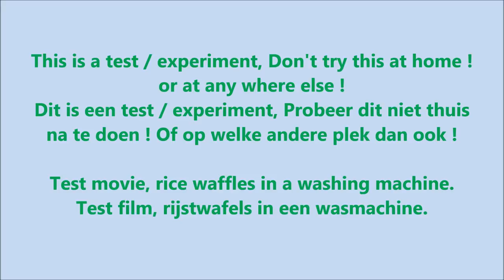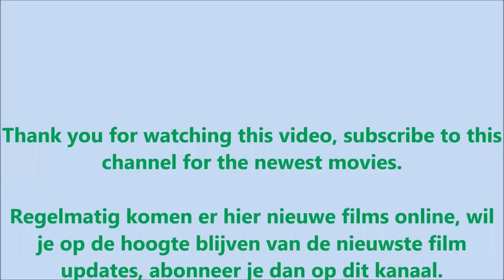Experiment, test - Rice Waffles in a Washing Machine - rice cakes destroyed by centrifuge, video #71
Experiment - test, rice waffles in a washing machine - rice cakes destroyed by centrifuge.
Movie with centrifuge spin cycle. Washing fragments - washing test, with camera. Movie with sound and slow-motion. rice waffle, rice cake, rice cracker in washer broken.
This is a washing machine test movie, washing machine experiment. After the wash, the
rice waffles, rice cakes, rice crackers are completely destroyed, smash and crushed.

Test en experiment rijstwafel, rijstwafels in een wasmachine, film met centrifuge.
Na de was met water zijn de rijstwafels helemaal kapot, vernield en in stukjes.

4bq